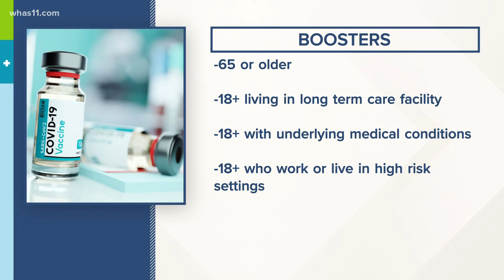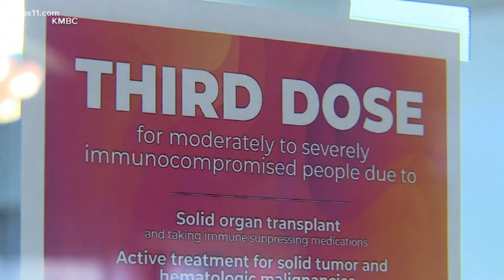UofL Health says booster important for building immunity to COVID-19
A UofL Health specialist says those who are receiving the booster should check with their doctor to see which one is best for them.